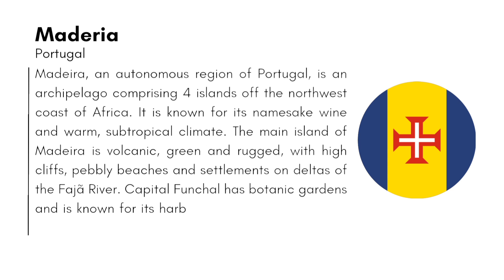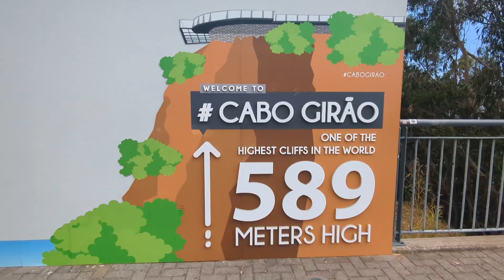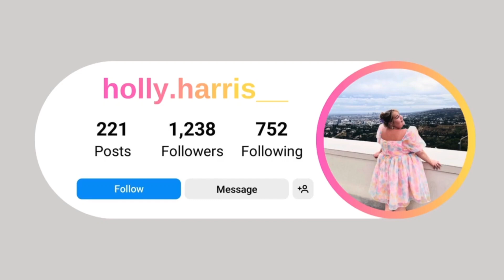Maderia Vlog: begin our world trip with us (featuring a family reunion)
Welcome to my first Vlog of our travels! Our first stop is Madeira, Portugal with my whole family :)

For up to date info on our travels, follow along with me on: